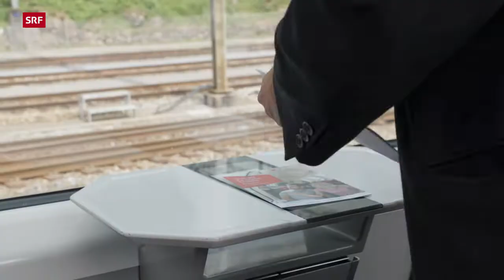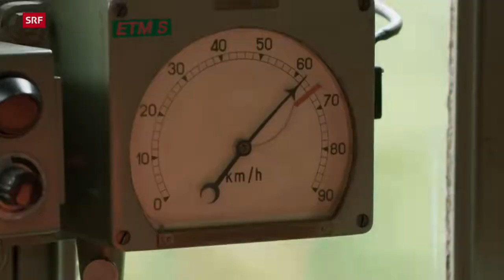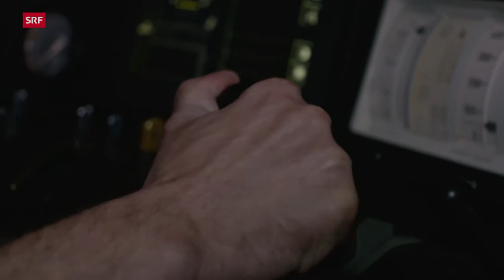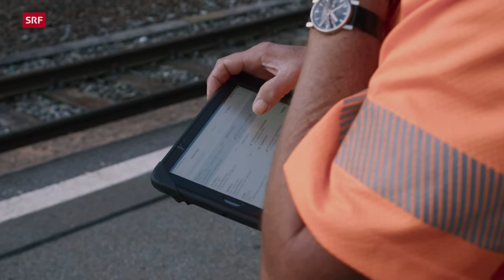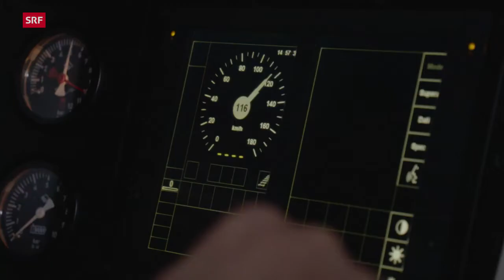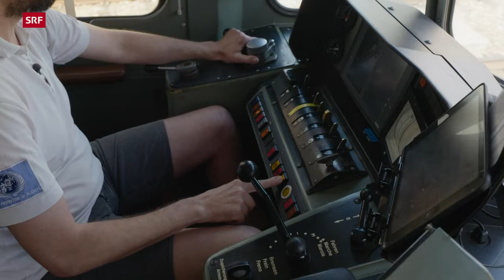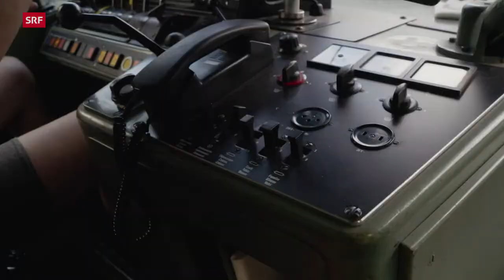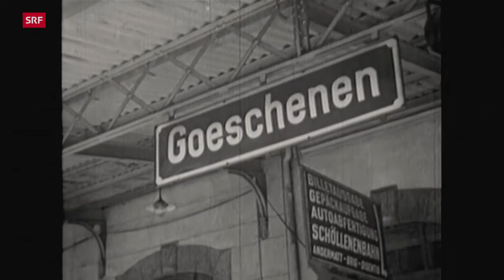Traumhafte Bahnstrecken der Schweiz - Im Gotthard Panorama Express vom Vierwaldstätter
Täglich fahren Schweizer Züge ihre Gäste bis in die entlegensten Winkel nördlich und südlich der Alpen. Der legendäre Gotthard Panorama Express verbindet die deutsche und italienische Schweiz.

Vom malerischen Vierwaldstättersee reist der Gotthard Panorama Express durch den geschichtsträchtigen alten Gotthardtunnel in den Süden. Auf seinem Weg nach Lugano bietet der Panoramazug eindrückliche Ausblicke auf die sonnenverwöhnten Dörfer und Landschaften des Tessins.

Wer will, der beginnt seine Reise mit dem Gotthard Panorama Express auf dem Vierwaldstättersee. Ab Luzern geht es mit einem der historischen Raddampfer nach Flüelen, dann auf den Zug Richtung Süden. Kurz vor dem Gotthardtunnel in Göschenen wird der Zug von einem mit einer Schweizerfahne freundlich winkenden Mann begrüsst: Xavier Andermatt wohnt drei Meter neben den Gleisen in einem ehemaligen Bahnwärterhäuschen und liebt dieses Ritual.

Ein Höhepunkt der Reise ist der alte Gotthardtunnel. Der Streckenwärter Markus Indergand kennt die Röhre wie seine Westentasche. Täglich kontrolliert er für die Schweizer Bundesbahnen die Gleise auf mögliche Schäden und gibt Einblicke in seine dunkle Welt. Einige hundert Meter weiter oben bezwingt Daniel Würgler mit einer historischen Postkutsche wie anno dazumal den alten Gotthardpass. Von Andermatt bis nach Airolo braucht er dazu etwa fünf Stunden.

Ein wichtiger Mann an Bord des Gotthard Panorama Express ist René Flaim. Der 49-Jährige ist seit vier Jahren Reiseleiter, kennt jede Kurve, jeden Bahnhof und unzählige Anekdoten aus der Gotthardregion. Im Tessin hat René Flaim mit seiner Familie eine neue Heimat gefunden und zeigt uns das beschauliche Dorf Calonico oberhalb des Leventina Tals.

Nach zweieinhalb Stunden erreicht der Gotthard Panorama Express seinen Zielbahnhof in Lugano an einem der schönsten Seen der Schweiz mit Blick nach Italien.